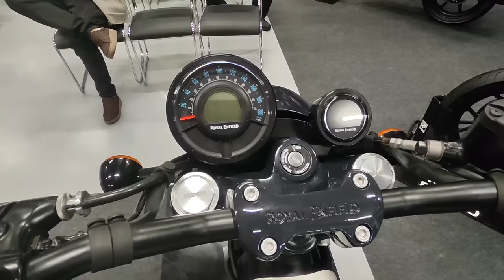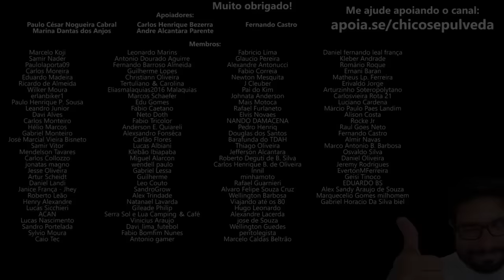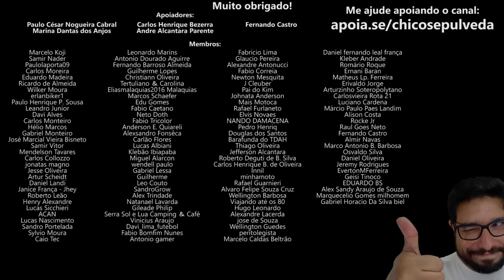Royal Enfield anuncia Shotgun 650 no Festival Interlagos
🔹Faça uma doação em Bitcoin ou Ethereum:
BTC: bc1ql5esj3ctne5gv9mqg54j4gsns280fpu3jfxqjm
ETH: 0x16be8dc1D7f74c1CB2AA2e02089EA5f5fd168bc3